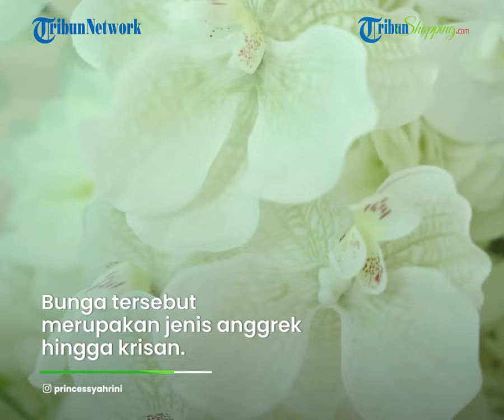Digelar di Singapura, Intip Dekorasi Mewah Acara 7 Bulanan Syahrini, Berkonsep Elegan dan Feminin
TRIBUN-VIDEO.COM - Gelar tasyakuran mewah kehamilan di Singapura, Syahrini kepergok pakai cincin harga miliaran rupiah.

Setelah penantian selama 5 tahun, akhirnya Syahrini kini tengah hamil anak pertama Reino Barack.

Hal ini diketahui dari unggahan foto di akun Instagram pribadinya.

(Tribun-Video.com/Feba)